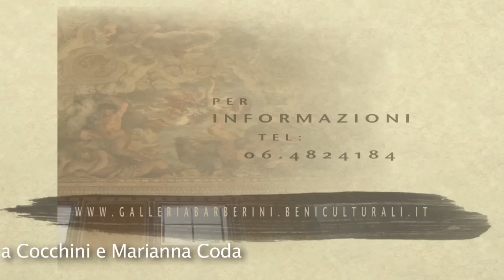PALAZZO BARBERINI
Il Palazzo Barberini a Roma. Regia di Paolo Carrino. Collaborazione e testi di Andrea Cocchini e Marianna Coda